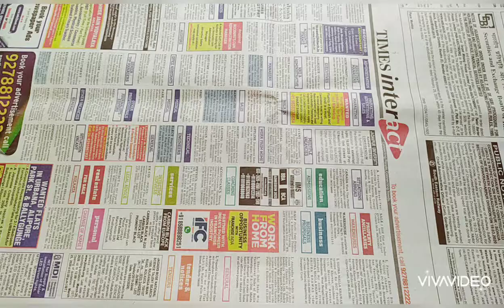Old Tray Reuse Idea|DIY Plastic Tray Transformation |with subtitles@chandrimapurkait5510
Hello everyone, hope you all are doing great. So in this video I've shared  old tray reuse idea in easy steps.

 *Before painting clean the tray properly,remove dusts from the surface. Happy crafting :)

DIY Old Tray Reuse Idea|Plastic Tray Transformation |with subtitles |Your Next Door Girl